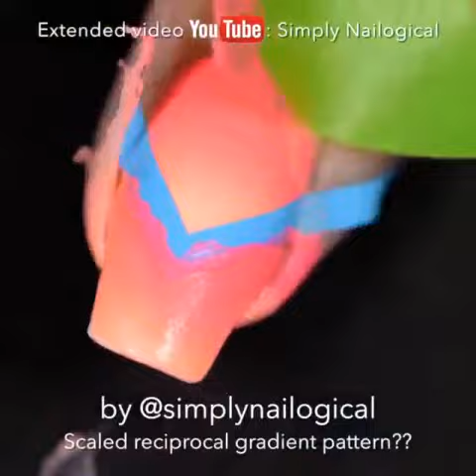Stunning by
Instagram Video by nails__vidss__